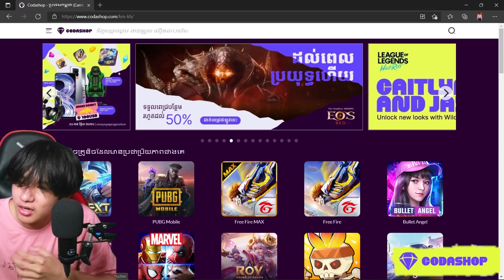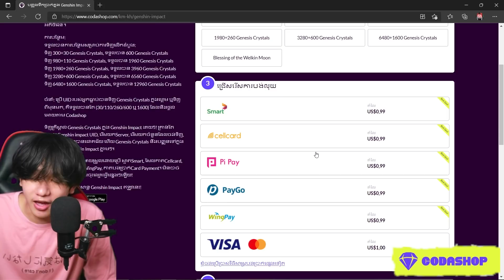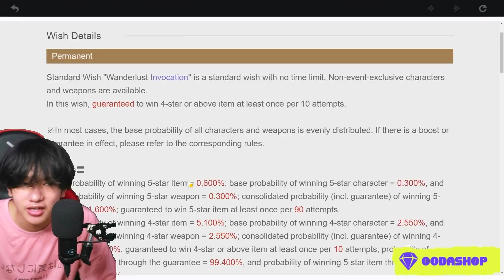របៀបលេងជាមួយគ្នានៅក្នុងGenshin Impact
Genshin Impact is a free-to-play action role-playing game developed and published by miHoYo. The game features a fantasy open world environment and action based battle system using elemental magic, character switching and uses gacha game.